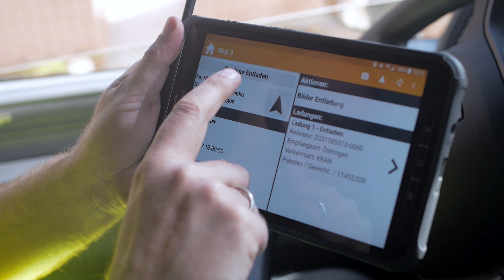Herzlich Willkommen bei Rothermel in 76684 Östringen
Fühl Dich wohl und sicher mit Rothermel.
Mitarbeiter und Mitarbeiterinnen sind herzlich willkommen.
Östringen - gelegen im Kraichgau - im Mittelpunkt der Städte Mannheim, Karlsruhe, Heidelberg und Heilbronn.